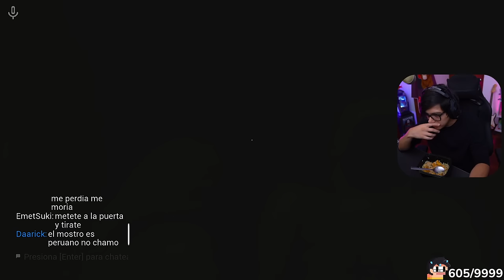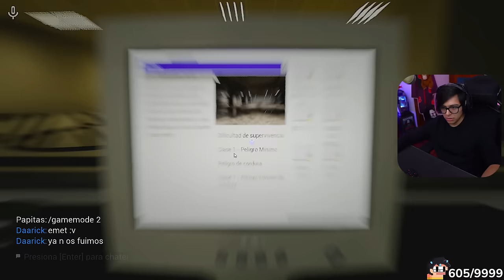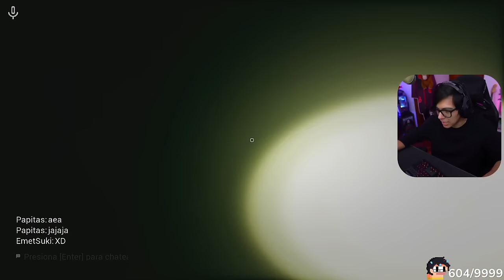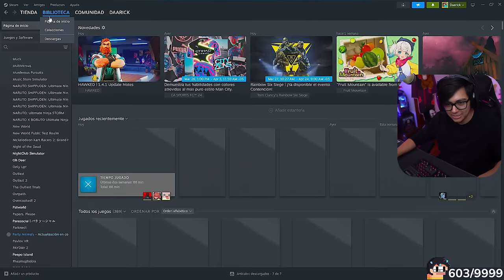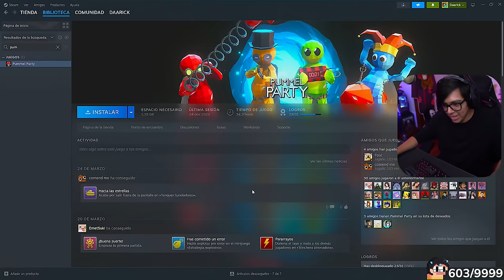Daarick juega ESCAPE THE BACKROOMS con GLOGLO, PAPITAS Y EMET